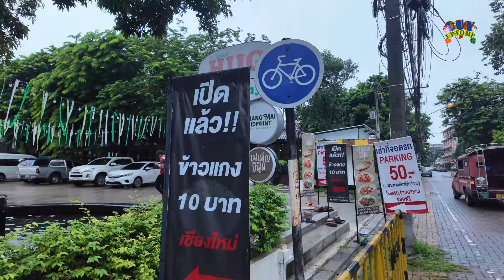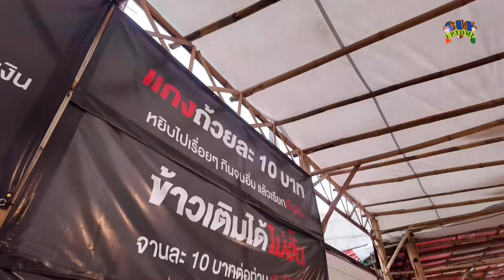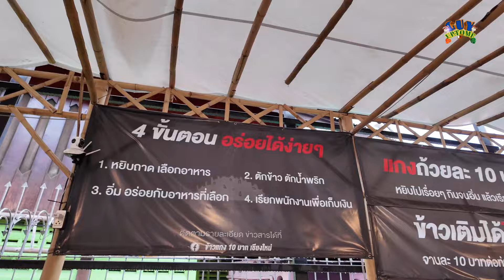กายพาชิม ร้านข้าวแกง10บาท เชียงใหม่ | guyuptome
กายพาชิมร้านข้าวแกง 10 บาท จ.เชียงใหม่ อยู่ด้านหลังอนุสวรีย์สามกษัติย์ มีอาหารหลากหลายในราคา ชามละ 10 บาท สามารถเลือกหยิบมาทานก่อน อิ่มแล้วค่อยคิดเงิน ร้านข้าวแกงนี้ เหมาะกับเศรษฐกิจในยุคนี้ เพื่อช่วยเหลือผู้มีรายได้น้อย และบุคคลทั่วไปที่อยากทานของอร่อย แต่ราคาไม่แพง